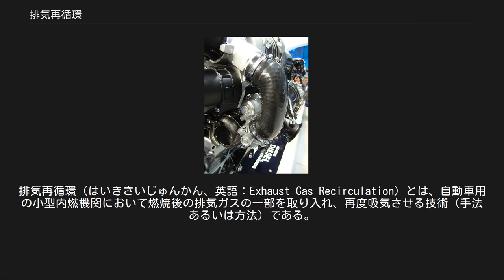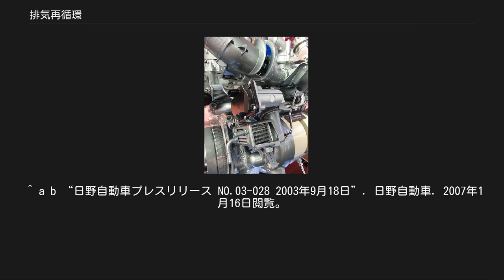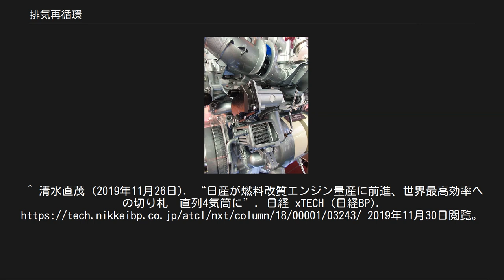排気再循環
排気再循環（はいきさいじゅんかん、英語：Exhaust Gas Recirculation）とは、自動車用の小型内燃機関において燃焼後の排気ガスの一部を取り入れ、再度吸気させる技術（手法あるいは方法）である。
主として排気ガス中の窒素酸化物（NOx）低減や部分負荷時の燃費向上を目的としている。
英語表記の頭文字をとって通称EGRと呼ばれる。
 内燃機関において、燃焼後の排気ガス中には酸素は含まれていないか、もしくは希薄な状態にある。
この排気を吸気と混ぜると吸気中の酸素濃度が低下することにより、 EGRによる還流量は、ガソリン機関の場合、吸気量の最大15 %程度であり、車両環境や走行条件に応じて常に最適量に制御される。
車両重量に比してエンジン出力の小さい大型ディーゼル車両では、比較的高負荷においても排出ガス基準をクリアしなければならないためにEGRの適用範囲が広い。
 EGRは、三元触媒が実用化される以前の1970年代に、ガソリン機関において酸化触媒では浄化できないNOxの低減対策として導入された。
しかし、還流量や燃料噴射量を精密に制御できない場合には、燃焼を安定させるために吸気混合比を高く（リッチに）設定せざるを得ず、むしろ燃費が悪化する結果を生んだ。
その後、制御技術が向上し、また三元触媒が実用化された現在では、排出NOx対策よりも燃費向上目的で用いられている。
 原理上スロットルバルブが不要なディーゼル機関においては、スロットル損失の低減効果は無いので、1980年代後半より主としてNOx低減目的でのEGRが行われている。
また、排気中に存在する多量の二酸化炭素（CO2）および水蒸気は大気に比べ比熱容量が高いので、若干の燃料消費率向上にも役立っている。
 ルノー・R9M型エンジンの外部LPL-EGRシステム。
下部から順に、EGRクーラ、EGRバルブ、吸気ダクト（コンプレッサ前） フォルクスワーゲン・2.0TDIエンジンの外部LPL-EGRシステム。
下部がEGRバルブ・クーラ。
上部が吸気ダクト（コンプレッサ前） 実用化されているEGR手法には、大きく分けて「内部EGR」と「外部EGR」の2つに分類される。
前者は、バルブオーバーラップや吸排気バルブの開閉時期を調整する事など何らかの手法で排気ガスを再循環させる手法である。
後者は、吸気マニホールドおよび排気マニホールドをパイプ等で接続し、中間に設けた制御バルブの開度や開弁時間を変化させて開閉および流量調整を行う。
理論上、EGR量を変えて行けばガソリン機関のスロットル廃止も可能であるが、EGR導入時は燃焼が緩慢となり、アイドリング等の超低負荷時や冷間始動時は失火を起こす等の理由により実用化されていない。
EGRと希薄燃焼技術は大いに関連性を持ち、さらにはガソリン直噴技術も希薄な混合気下でいかに安定した燃焼を得るかを課題としたものである。
 「バルブオーバーラップ」も参照 内部EGRは、バルブオーバーラップの利用や排気バルブの閉時期を調整する事で排気ガスを再循環させる手法である。
もっとも多く用いられるのはバルブオーバーラップの利用で吸排気ポートの圧力差により排気ガスを再循環する方法である。
しかし圧力差が不安定であるためEGRの制御には限度がある。
オーバーラップ以外の手法としては、排気バルブの閉弁を吸気工程途中まで遅らせる事で排気ポートからの再導入（排気遅閉じ・吸気遅開き）、排気工程で吸気バルブを早期に開弁する事で吸気ポートに排ガスを逆流させての再吸気、吸気工程で排気バルブの一時開弁、排気バルブを排気工程途中で閉弁し排気ガスを残留させる、など多岐にわたる。
この中で多く用いられているのは排気遅閉じ・吸気遅開きである（後述）。
 外部装置ではなく動弁系で対応できるためスペースを抑えられ、構造も単純にできる利点がある。
運用上においても高温の排気ガスに晒されたりカーボン等の堆積により動作不良を起こす可能性がある外部EGR装置と比べてロバスト性に長けるというメリットもある。
 排ガス清浄性ではNOx低減もあるが外部EGRに比べると炭化水素（HC）低減への効果が大きいとされる。
これは内部EGRで再導入される排気工程末期の排気ガスには、消炎領域で発生する未燃焼ガス（HC）が多く含まれる為で、それを再燃焼させることでHCが低減されるためである。
 古くよりバルブオーバーラップを広くとった場合に一定負荷領域での省燃費性（主にポンピングロス低減から）や排ガス清...